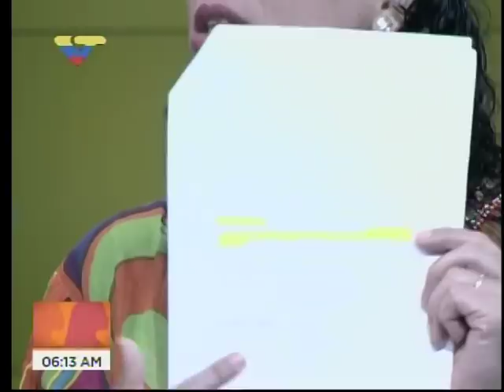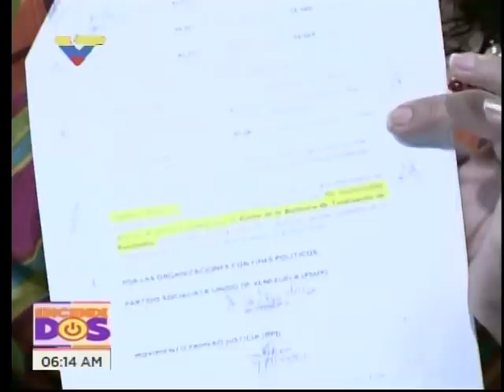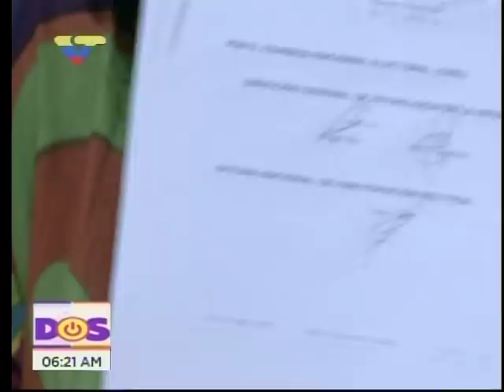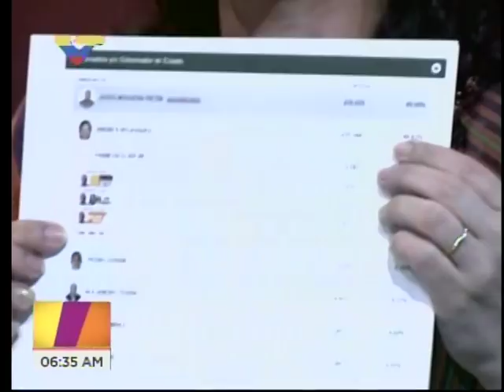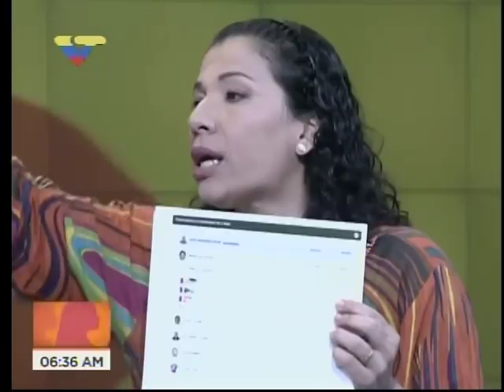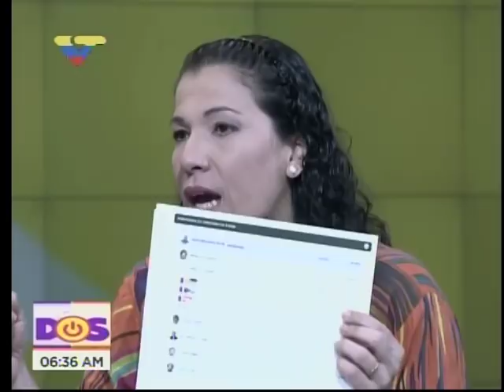Rectora Tania D'Amelio: El CNE no ha recibido impugnaciones de elecciones a gobernadores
Enttrevista en programa Encendidos de VTV, lunes 23 de octubre de 2017